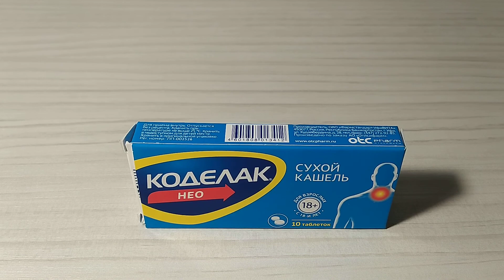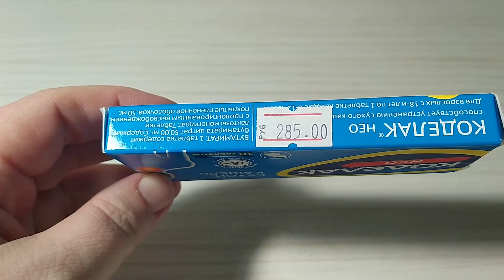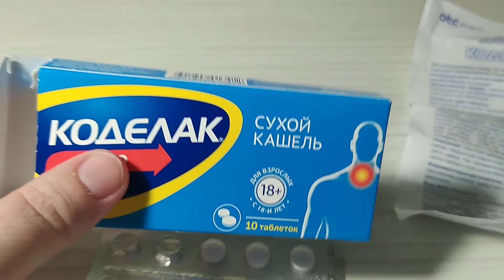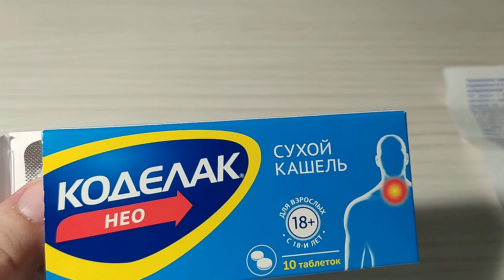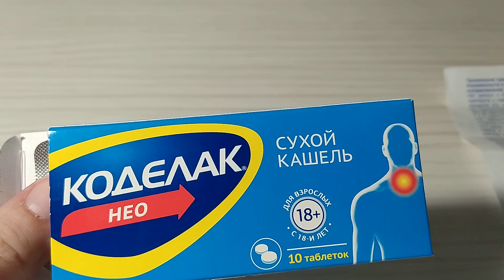Codelac Neo tablets, for dry cough - Reviews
The active ingredient of CODELAC NEO is butamirate. The reliability of the action and the favorable safety profile of the butamirate molecule in the treatment of dry cough have been time-tested, well studied and confirmed by the results of various clinical studies involving both adults and children.
In the treatment of dry cough, CODELAC NEO has a selective effect on the cough center located in the brain. Due to the central mechanism of action, CODELAC NEO helps to suppress the cough reflex and reduce the hyperreactivity of the irritated mucous membrane of the respiratory tract, which are the cause of a painful dry cough.

By acting on the cough center, CODELAC NEO helps to reduce the frequency, strength and intensity of cough shocks in dry cough, including in children with whooping cough. It has antitussive, moderate bronchodilating and anti-inflammatory effect, improves respiratory function of the lungs.
Antitussive drugs KODELAK NEO have a favorable safety profile:
they do not inhibit breathing;
do not contain codeine and other addictive and/or drug-dependent components;
allowed for admission to children from 2 months of age;
can be used during pregnancy from the 2nd trimester;
they are allowed for use in people with diabetes mellitus, since they do not contain sucrose or glucose as a sweetener.
For the preparations of CODELAC NEO, due to the properties of the butamirate molecule, the following are characteristic:
the onset of antitussive action already 30 minutes after the first intake 4;
reducing the intensity of night cough from the first day of treatment;
long-term antitussive effect after a single dose:
up to 6 hours – for liquid forms (drops and syrup);
up to 12 hours – for tablets with delayed release of the active substance 6;
preservation of antitussive effect during prolonged use.